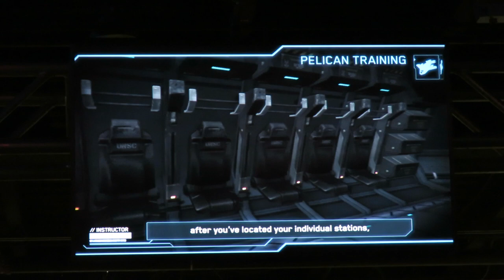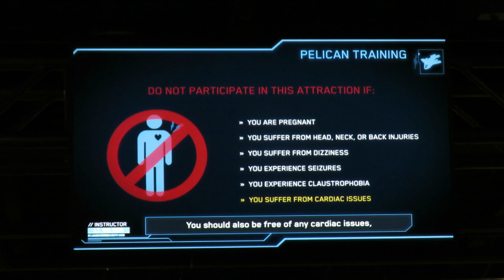Halo: Outpost Discovery - Introduction Video: Pelican Training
Halo: Outpost Discovery is a meta interactive experience developed by 343 Industries, designed to allow Halo fans to experience the Halo universe in a number of unique ways, including a museum, theatres, VR, gameplay and more. The experience is currently set to tour several locations in North America through the summer of 2019.

The introduction video for Pelican Training has Lt. Wilson and AI Gabriela describe how the experience will go and the safety precautions the event takes.